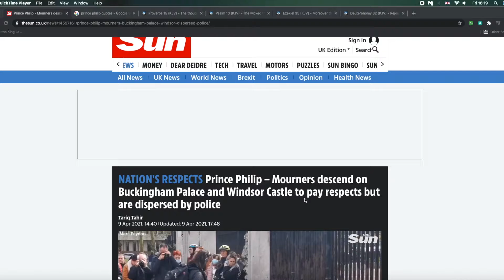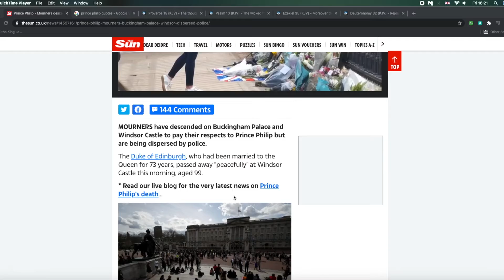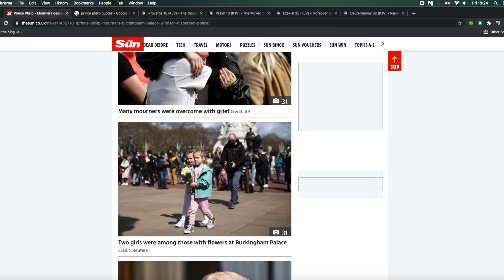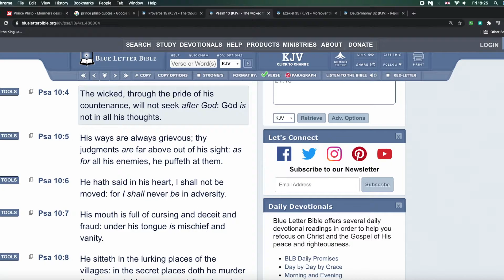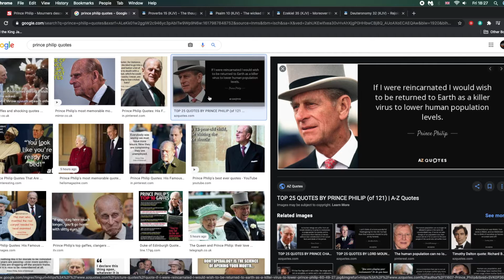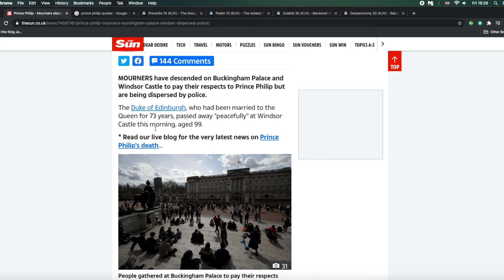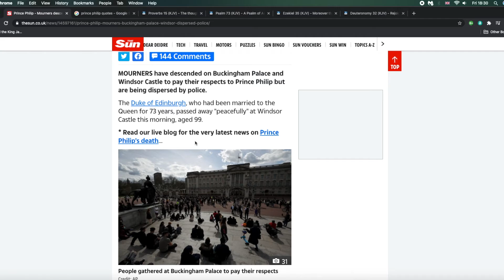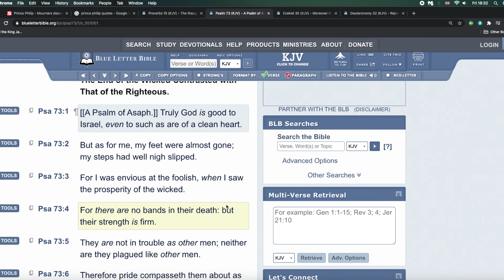AN OLD ROTTEN MISCREANT PASSED ON TO TODAY.